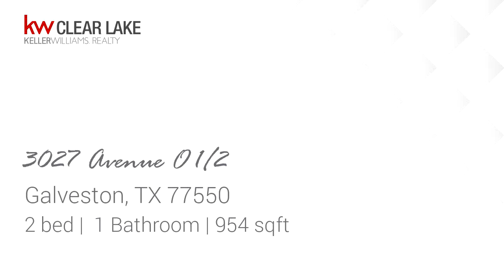Residential at 3027 Avenue O 1/2, Galveston, TX 77550 - For sale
Historical looking home in Old Galveston.  This home boasts of old culture.  Original wood Floors, door coining trim, plaster walls, 2 bedrooms, 1 bath and a huge over sized garage where two cars can be stacked, laundry area in garage and plenty of space for game tables toys along with a work area.   This corner lot gives you a bigger yard and the back yard is fenced.  Great vacation home for  that special getaways or seasonal/annual rental. Close to the beach, cruise ships and the lovely quaint town of Galveston.

Bedrooms: 2
Bathrooms: 1
Square Feet: 954
Price: $169,900